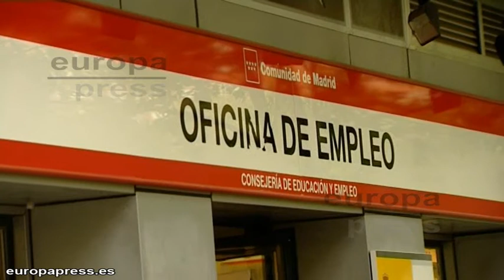La economía caerá un 1,5% este año y crecerá 0'6% en 2014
La economía se contraerá un 1,5% este año y crecerá un 0,6% en 2014. Estas son las últimas previsiones del Banco de España y que han sido incluidas en el boletín económico del mes de marzo. Estas previsiones son más pesimistas que las del Gobierno, que apuntan a una caída del 0,5% este año y a un incremento del PIB del 1,2% en 2014, aunque todavía tienen que ser revisadas el próximo mes de abril.